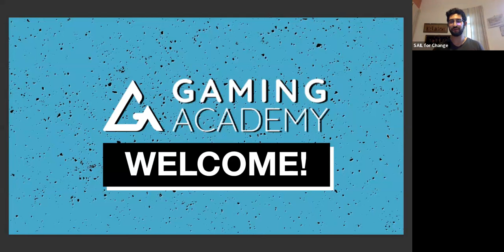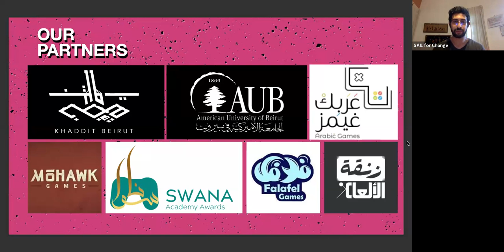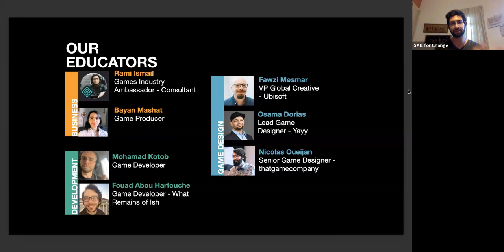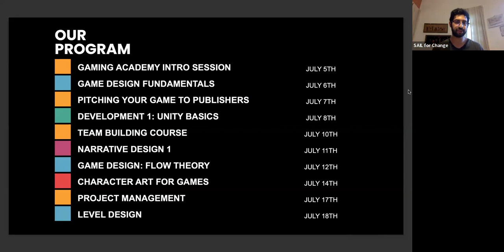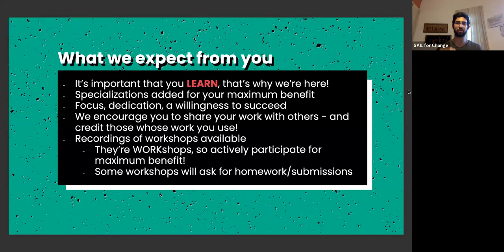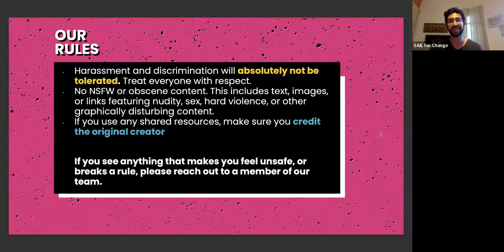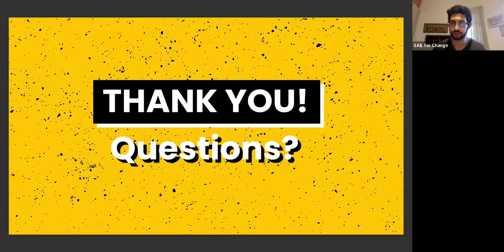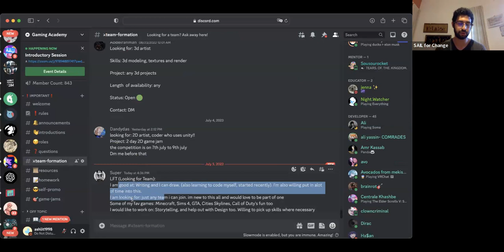Gaming Academy 2023 Opening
Hello and welcome to the third edition of the Gaming Academy! We're super excited to have everyone along for the ride, please make sure you sign up on our website if you haven't already to get access to the discord and follow along with our journey.

We can't wait to see what you'll create, so good luck and have fun!